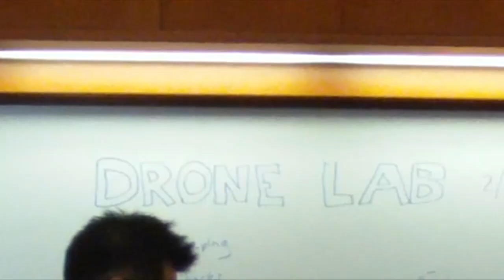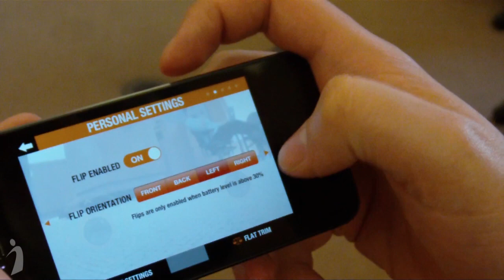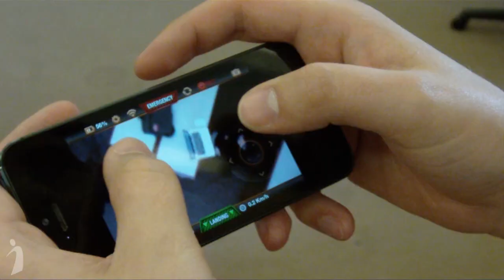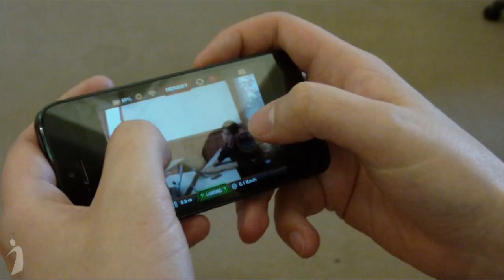Drone Lab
I School "Drone Lab" Reimagines Drones' Possibilities

Don't be surprised if you hear a buzzing sound in the hallways of South Hall this semester; it's the sound of the future, in the form of small student-piloted unmanned aerial vehicles, or drones.

This semester, a small team of School of Information students is experimenting with drones: becoming familiar with drones' capabilities and imagining their future applications. The eight students, who call their group the "Drone Lab," are working together in a South Hall classroom to develop open-source software for their drones and then testing them in the classroom, in the building's atrium, and (occasionally) on the South Hall lawn.

Thanks to Coye Cheshire, Gilbert Hernandez, Dave Lester, Elliot Nahman, Rui Dai, and the whole Drone Lab team.